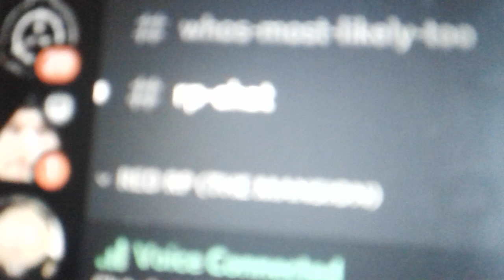Broke discord...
Yep...